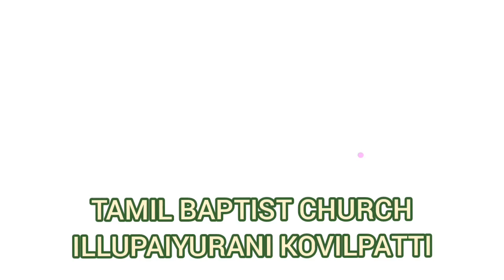தெரிந்து கொள்ளப்பட்டவர்கள் பகுதி-2 SUNDAY SERVICE TAMIL BAPTIST CHURCH ILLUPPAIYURANI 02062024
தெரிந்து கொள்ளப்பட்டவர்கள் பகுதி-2 SUNDAY SERVICE TAMIL BAPTIST CHURCH ILLUPPAIYURANI 02062024 PASTOR JAYASING M